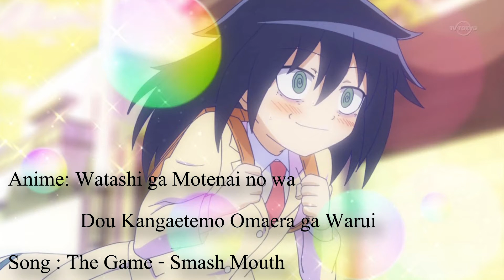The Game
Just a mini amv with this anime
Since there is only one episode so far there's not a lot i can do with it..(But i'll find ways)
The manga for this is both cute and funny and I hope the series is the same. Loved the first episode so it looks promising :3
On an another note... HUZZAH I HAS MY PC BACK. It works amazingly and that makes me very happy.
Also not an effectsy video but for the tourney my vids will be:
Username: FayelineFreaks
Category: Fire
Footage available: Lollipop Chainsaw, Fairy Tail, Magi, Uta No Prince(Both series), Kobato, Ouran, Black Lagoon, Brave 10 (lots of other anime), Tarzan, Young Justice, Tales of Asgard, Thor & Loki Blood Brothers
Favourite music genres to edit: Anything with a good beat
Worst music genres to edit: Rap, or Screamo type things. Some Dubstep but not all